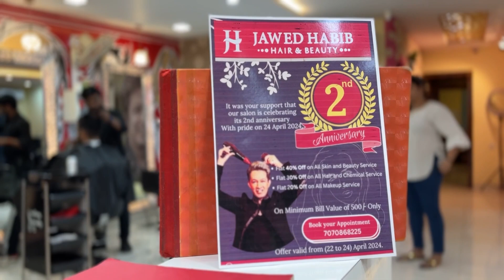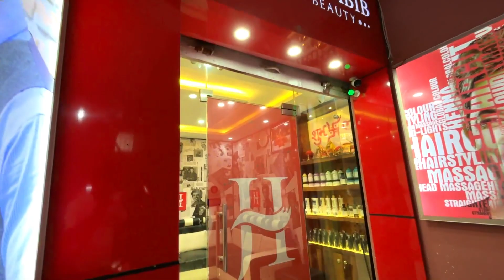OMG 40% OFF | JAWED HABIB HAIR & BEAUTY SALON | BEST SALON |MUZAFFARPUR BIHAR | Suhail Azmi Vlogs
Location
kanhai parisar, chahta chowk Muzaffarpur Bihar

jawed habib hai and beauty
best salon in Muzaffarpur
salon in Muzaffarpur
premium salon in Muzaffarpur
40% off on services
hair cut
bridal makeup
manicure
pedicure
creatine
straightener
makeup
nail art
unisex salon in Muzaffarpur
female salone
male salon
fashion
modern salon in Muzaffarpur